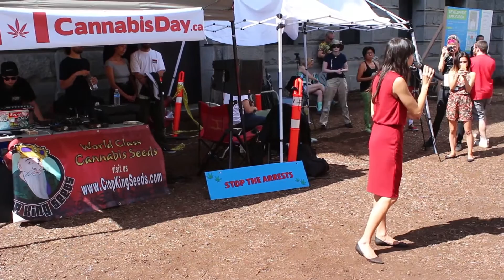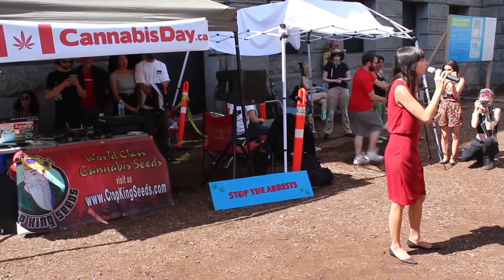"Why Do We Protest" Speech by Jodie Emery on Cannabis Day in Vancouver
POT TV - "How dare the liberal government call us all criminals and say we don't care about our communities and that we're only in this for profit and that we're all bad people. How dare they, when we have been arrested & and beaten down, our homes and properties stolen with no recourse in the courts..."

Hear Jodie Emery's profound speech given on Cannabis Day in Vancouver 2016.

Video shot by cannabis activist Chris Kooiker​